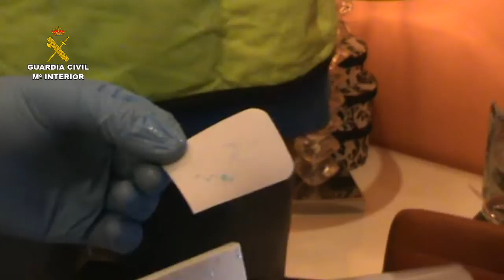Operación Ye. Operaciones de la Guardia Civil. Valencia.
La Guardia Civil, en el marco de la operación “YE” desarrollada en Valencia y Alicante, ha detenido a 12 integrantes de una organización criminal dedicada a cometer robos en establecimientos comerciales y viviendas. El grupo era conocido por su particular forma de actuar, ya que en gran mayoría de las ocasiones empleaban una tapa de alcantarilla para fracturar las máquinas recreativas de los establecimientos de hostelería y así apoderarse de la recaudación. Se les atribuye la autoría de cerca de 60 hechos ilícitos relacionados con robos, tenencia ilícita de armas y tráfico de drogas.
Como resultado de los 8 registros realizados en viviendas de distintas localidades de Valencia y Alicante, la Guardia Civil ha incautado 5 armas de fuego, entre las que destacan una pistola con silenciador y una escopeta de cañones recortados; así como, munición, armas blancas, un chaleco antibalas, pasamontañas, un equipo de balizamiento, 1kilo de cocaína, más de 2 kilos de hachís y distintos productos químicos para la adulteración de sustancias estupefacientes.
También se ha intervenido prensas hidráulicas de material metálico, así como dos máquinas industriales envasadoras al vacío.
La operación se inició tras tener conocimiento de la comisión de varios robos con violencia en establecimientos comerciales en la comarca de la Sabor (Comunidad Valenciana).
Tras la investigación desarrollada por los agentes se localizó a un grupo que estaba cometiendo robos con fuerza en comercios y viviendas de la zona.
Posteriormente, se procedió a la detención de los 12 integrantes de la red, de edades comprendidas entre los 19 y los 34 años y de nacionalidades española y armenia, en las localidades de Gandia (V), Tavernes de la Valldigna (V), Corbera (V), Ondara (A) el Vergel (A) y Pego (A).
A los ahora detenidos se les imputa los delitos de robo con violencia, robo con fuerza, contra la salud publica, tenencia ilícita de armas y munición, lesiones, estafa, falsedad documental sustracción de vehiculo a motor y pertenencia a organización criminal.
Este grupo organizado era conocido como “la banda de la Alcantarilla” por su peculiar forma de actuar a la hora de cometer los robos, ya que  utilizaban una tapa de alcantarilla para fracturar las máquinas recreativas de los establecimientos de hostelería y así apoderarse de la recaudación.
Además, empleaban gran violencia física en sus acciones llegando a utilizar cuchillos de grandes dimensiones y armas de fuego.
El líder se autodenominaba “Coronel Jefe de Operaciones”
El líder de la banda, que se autodenominaba “Coronel Jefe de Operaciones”, conducía los vehículos utilizados para la huída de los lugares donde cometían los hechos y que habían sido previamente sustraídos. Asimismo, se encargaba de estudiar y planificar las acciones futuras, puesto que era necesaria su aprobación para ejecutarlas.
Este entramado delictivo estaba perfectamente organizado, ya que cada uno de los miembros tenía una misión definida. Dos de ellos eran los encargados de establecer los lugares donde cometer los robos, mientras que los demás eran los encargados de llevarlos a cabo.
Este grupo, a parte de realizar robos en establecimientos hosteleros, también cometía robos en viviendas donde existían sustancias estupefacientes, así como otros efectos de interés para la banda.
Para hacer el seguimiento de las futuras víctimas, les instalaban un sistema de balizamiento para conocer mediante localización GPS su ubicación.
Por otro lado, se ha podido constatar que la organización contactaba con un trabajador de una ITV para que realizara inspecciones técnicas favorables a los vehículos que presentaban deficiencias o anomalías graves para posteriormente venderlos e introducirlos en el mercado.
Laboratorio clandestino para adulterar la droga
La red tenía un laboratorio clandestino utilizado para la adulteración de la droga, ya que se “cortaba” las sustancias para conseguir mayor cantidad. Para simular la apariencia de origen de la droga manipulada utilizaban prensas hidráulicas y moldes.
Por otro lado, en estas instalaciones también envasaban los estupefacientes utilizando maquinas industriales.
Las investigaciones continúan abiertas por lo que no se descartan nuevas detenciones.
Las diligencias han sido entregadas en el Juzgado nº 2 de Gandia (Gandía).
En esta operación han participado agentes del Equipo de Policía Judicial de Tavernes de la Valldigna (Valencia) y han colaborado en su fase de explotación Policía Judicial de Gandia y Área de investigación de Tavernes de la Valldigna.